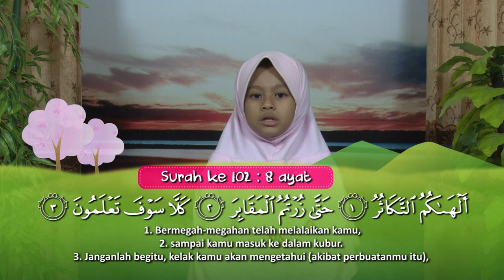Murattal Al-Qur'anku: Surah Al-Qaari´ah & At-Takaatsur by Siti Hanifah Karimah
Murottal Anak :
101 Al Qaari´ah &
102 At Takaatsur - Siti Hanifah Karimah
Teks & Terjemahan Indonesia